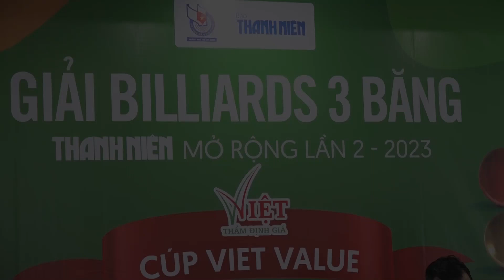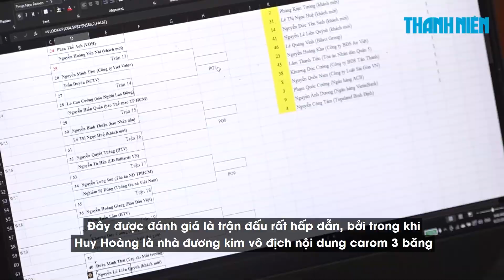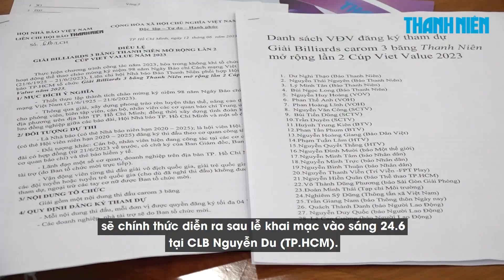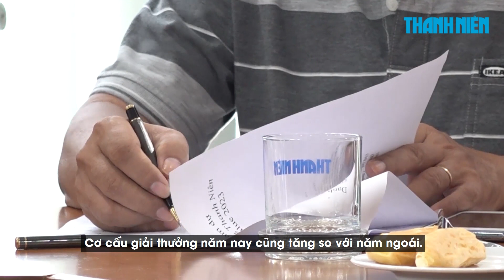Thử thách lớn cho nhà vô địch: Gặp nhà vô địch Carom 1 băng ở vòng đầu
Giải billiards 3 băng Thanh Niên mở rộng lần 2 - Cúp Viet Value 2023 nhận được sự đăng ký tham gia của rất nhiều tay cơ trong làng báo và cả những cơ thủ nữ đang khoác áo đội tuyển Việt Nam. Sáng ngày 22.6 cũng đã diễn ra lễ bốc thăm chọn cặp đấu của giải với nhiều kết quả bất ngờ.

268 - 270 Nguyễn Đình Chiểu, Phường 6, Q.3, TP HCM